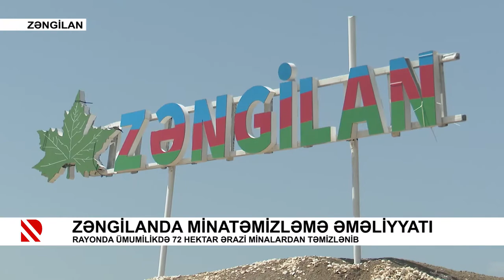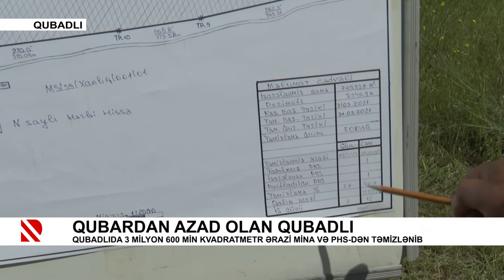Zəngilanda minatəmizləmə əməliyyatı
Rayonda ümumilikdə 72 hektar ərazi minalardan təmizlənib